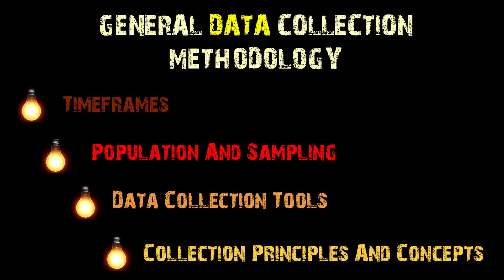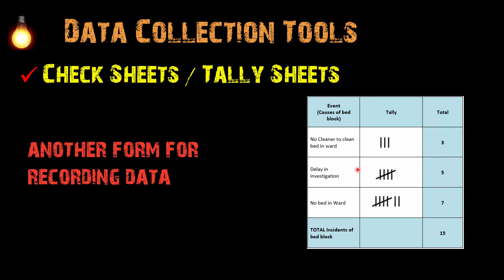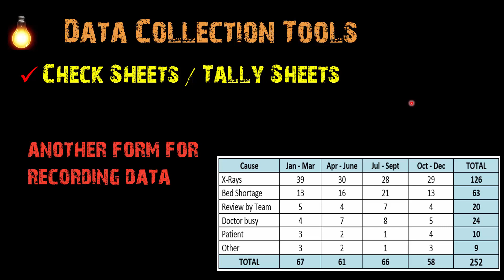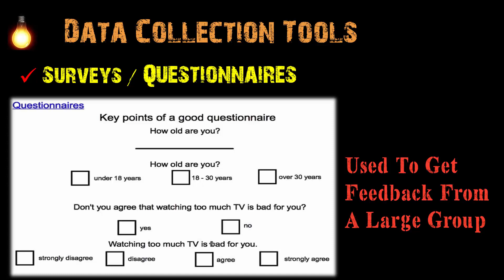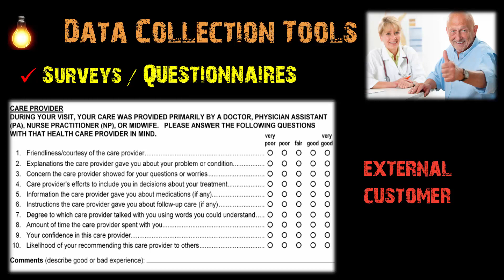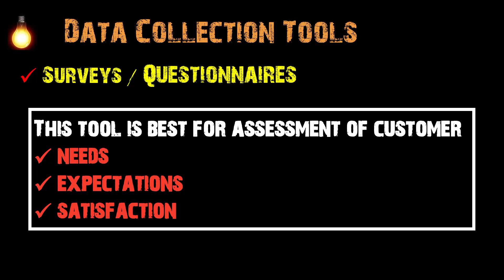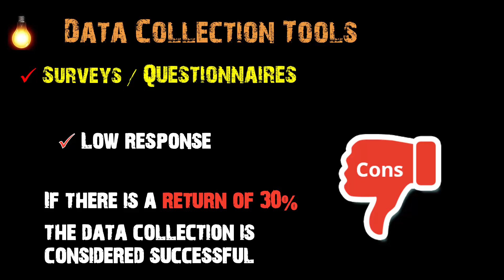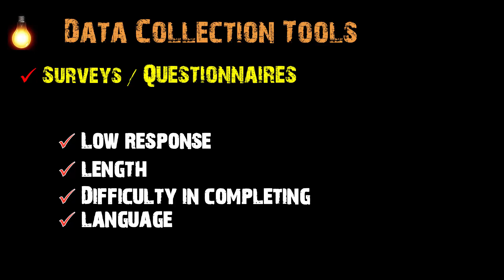Information Management 17 Data Collection Tools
Quality chapter 4 JB
Data Collection Tools
1- Datasheets / Worksheets
2- Check Sheets / Tally Sheets
3- Survey / Questionnaires